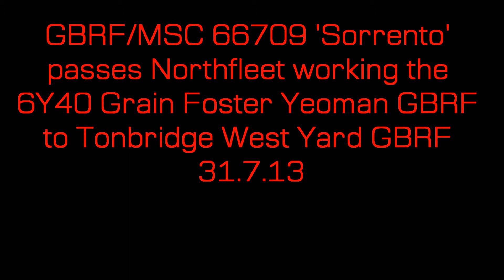(HD) GBRF/MSC 66709 'Sorrento' passes Northfleet working the 6Y40 31 7 13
Here we see the rather nicely livered 66709 passing Northfleet on a ballast working to Tonbridge West Yard on 6Y40 from Grain on the 31st July 2013.